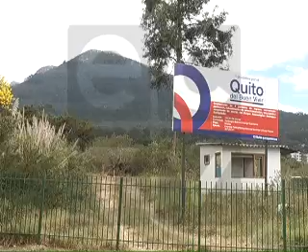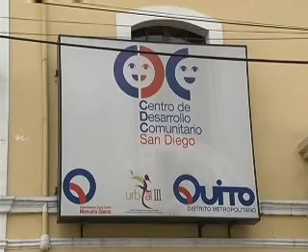VC PARQUE PICHINCHA ES NOTA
El Municipio de Quito  dio a conocer el nuevo proyecto para la construcción del Parque Pichincha.